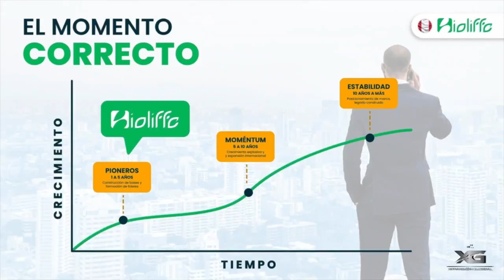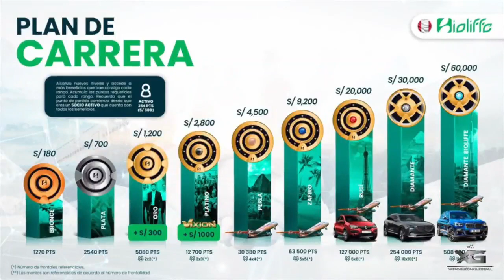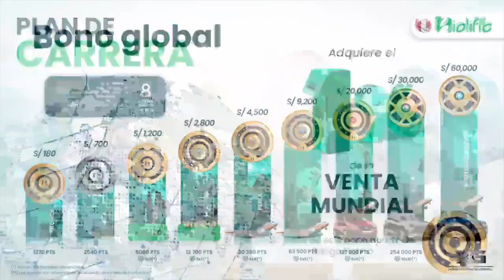Bioliffe moringa Peru Presentación del Negocio Plan Compensación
Bioliffe te da la Oportunidad de Lograr tus Sueños. Plan de Compensación generoso, equitativo y justo. Arma tu equipo y gana una renta mensual. Adicional gana muchos premios como autos y viajes.